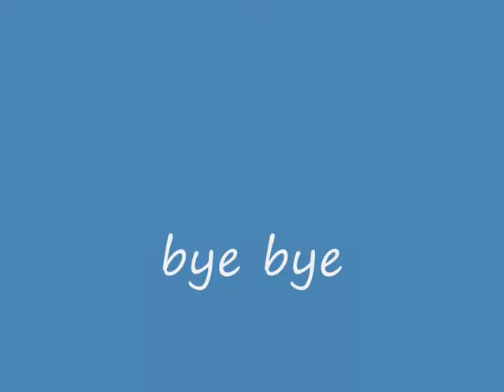modelo .. yan carlos borja .wmv